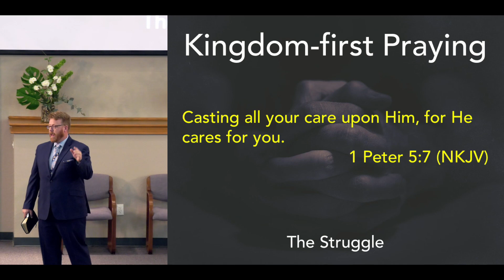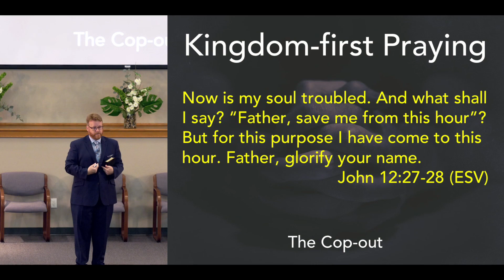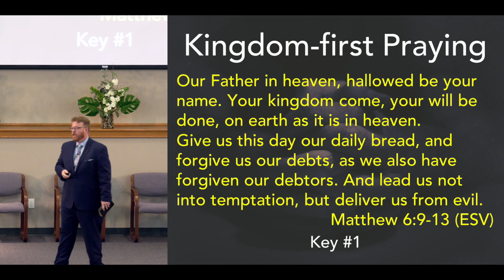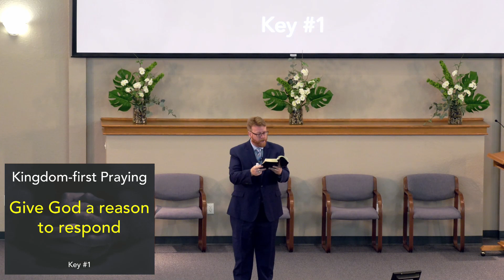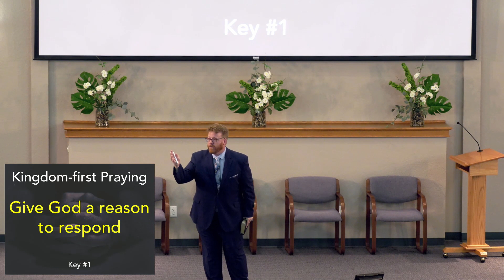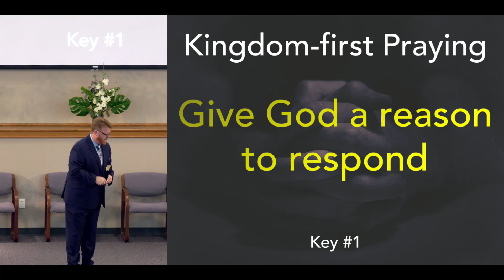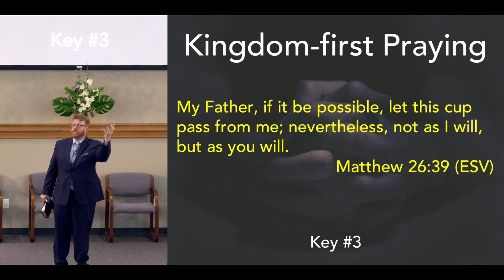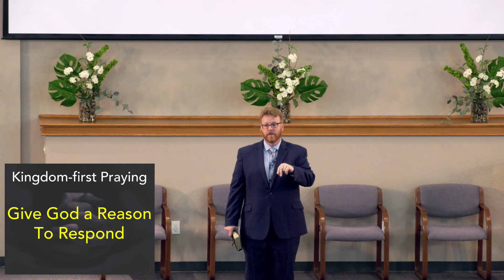Give God a Reason to Respond